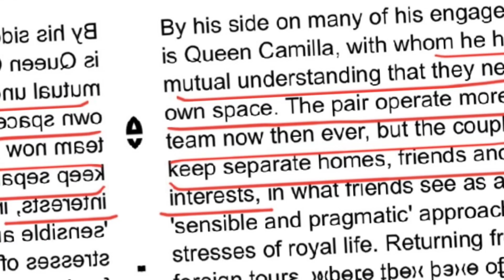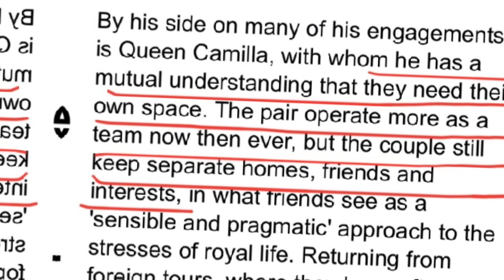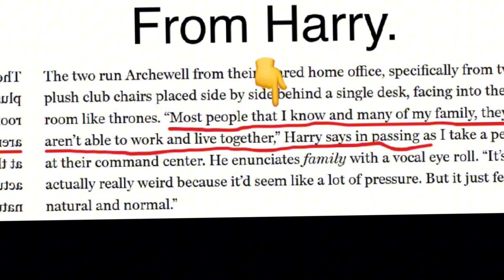TRUTH FROM HARRY, CHARLES & CAMILLA KEEPS SEPARATE HOMES || ROYAL REPORTER SAYS